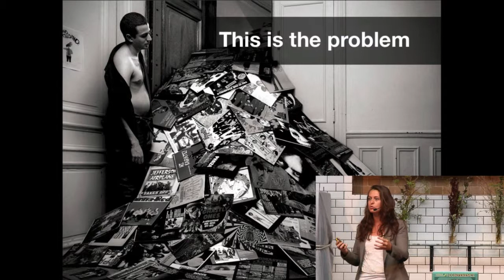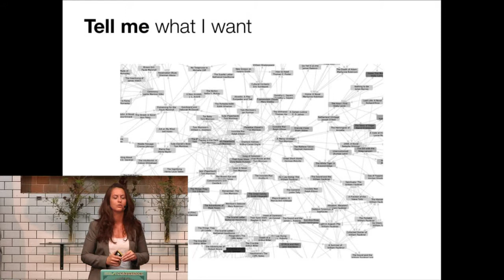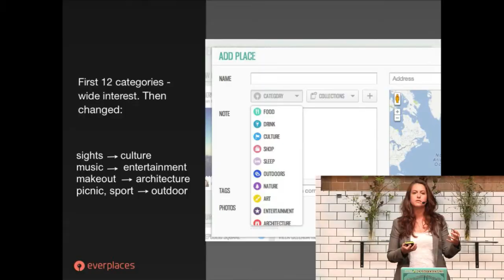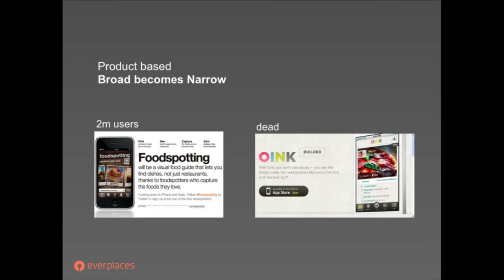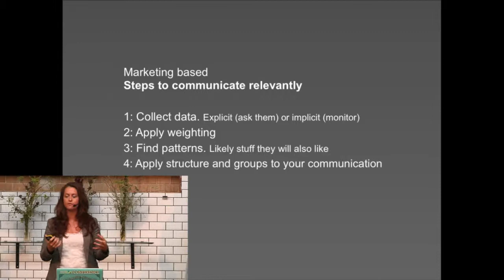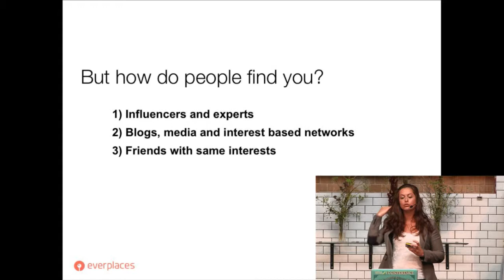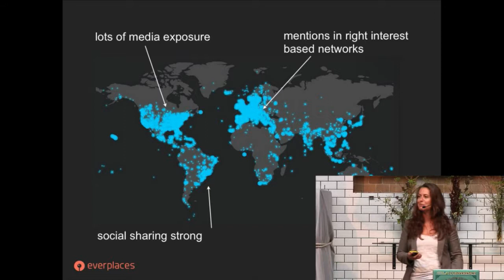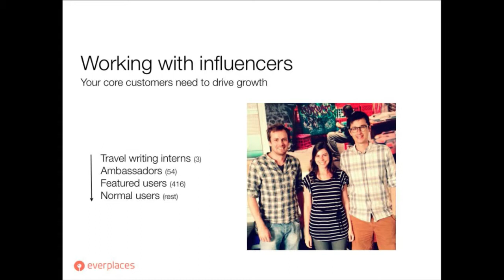The Interest Graph: Tine Thygsen